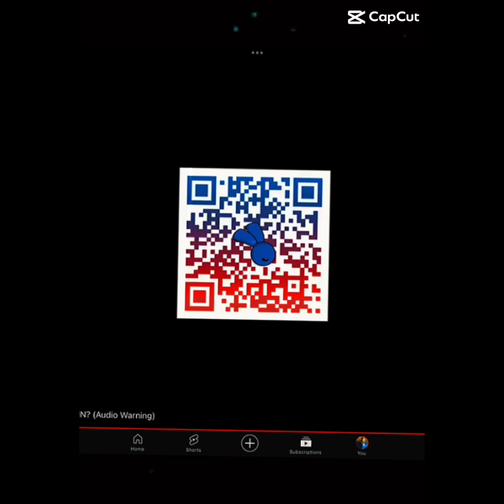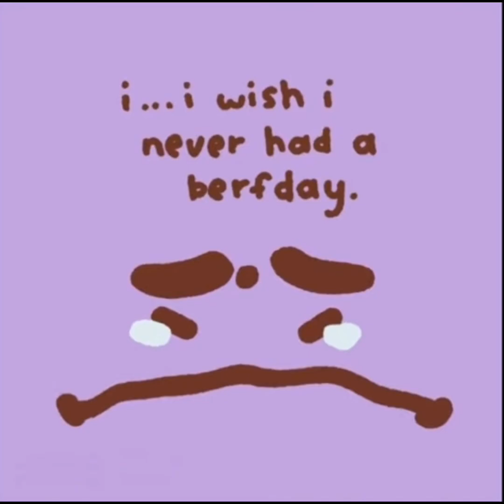Short funny films, combined part 6